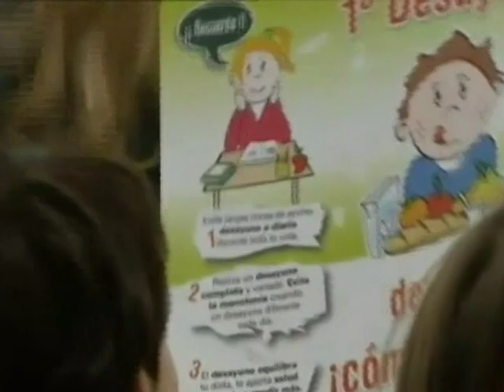Hipertensão vira problema de jovens e crianças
A hipertensão agora não é mais preocupação exclusiva de idosos e adultos. Jovens e crianças começam a preocupar os médicos.